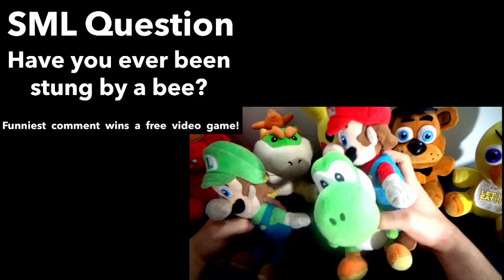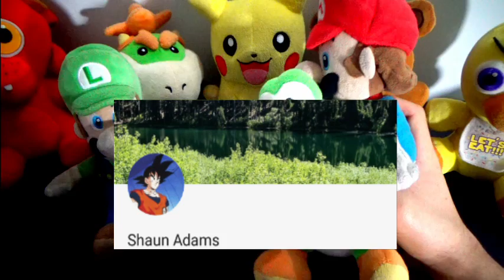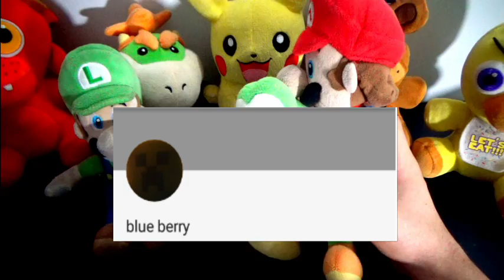SML Movie: Jeffy Gets Stung By A Bee! Mario & Luigi Reaction (Freddy,Foxy,Chica,Pikachu,Bowser Jr)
SML Movie: Jeffy Gets Stung By A Bee! Mario & Luigi Reaction (Freddy,Foxy,Chica,Pikachu,Bowser Jr). In this new episode of Plush Reaction, Mario, Luigi, Freddy, Foxy, Pikachu, Bowser Jr, Chica and Yoshi will react to SuperMarioLogan SML Movie: Jeffy Gets Stung By A Bee! Jeffy gets stung by a bee while trying to eat it.

TheLegendOfJohnnyAlbert

Monday: Plush Reaction
Tuesday: Plush Reaction
Wednesday: Plush Series
Thursday: Plush Gaming
Friday: Plush Reaction + Plush Series
Saturday: Plush Gaming
Sunday: Plush Gaming

CREDIT:
SML Movie: Jeffy Gets Stung By A Bee!

FNAF Plush
FNAF
Pokemon
Nintendo
Five Nights At Freddy's
FNAF Plush
SuperMarioLogan
SML
TheLegendOfJohnnyAlbert